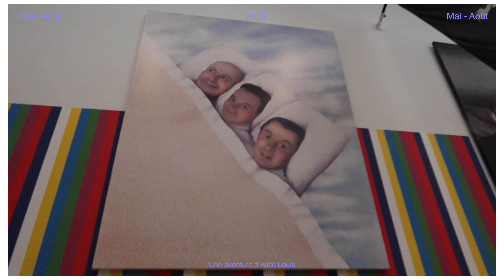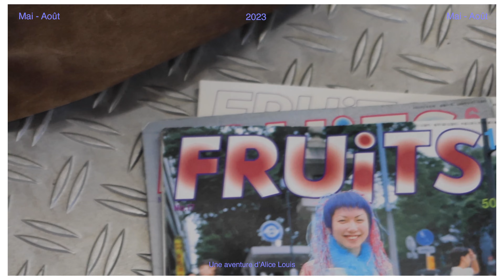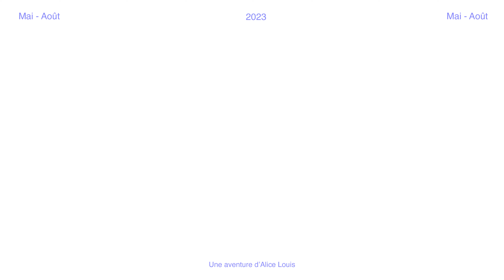alicenouille in amsterdam (episode 3/4)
mais bonjouuuuur

enfin l'épisode 3 !
contente de pouvoir vous le montrer enfin, je le trouve assez drôle, j'en suis contente, hâte que vous le voyez aussi.
grosse bisse

CE DONT JE PARLE DANS LA VIDEO :

Les chocolats Tony's Chocolonely

Le parc Vondelpark
trop beau parc

Le théâtre Tuschinski

Stedelijk Museum
musée d'art moderne et contemporain

(allez voir et dîtes moi ce que vous en pensez si vous avez le temps !!)

NDSM

Rijksmuseum Amsterdam
musée des beaux-arts

LA BISE !
gros coeur sur vous